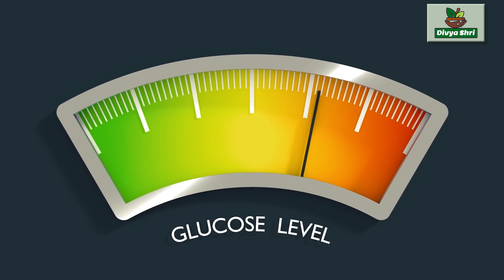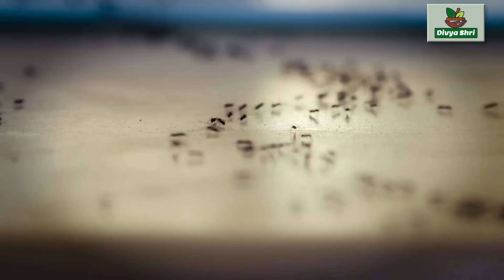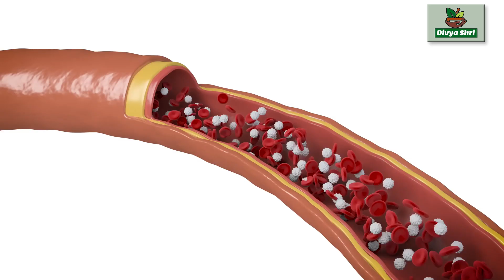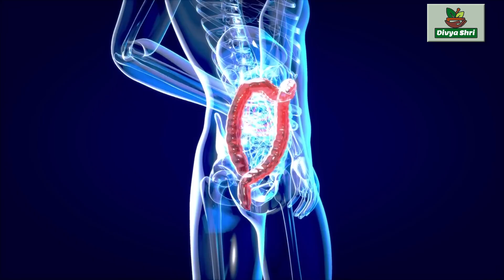DIABA 30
(100% NATURAL)

DOSAGE : ONE SHOT (30 ML) IN THE MORNING EMPTY STOMACH.